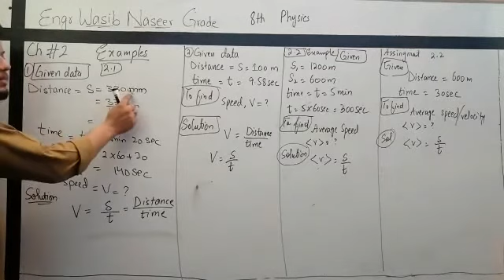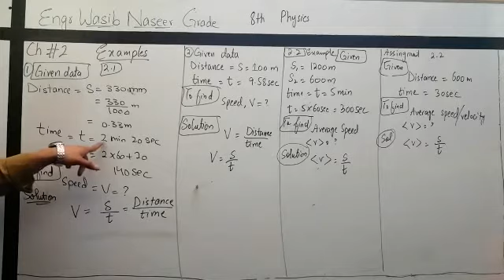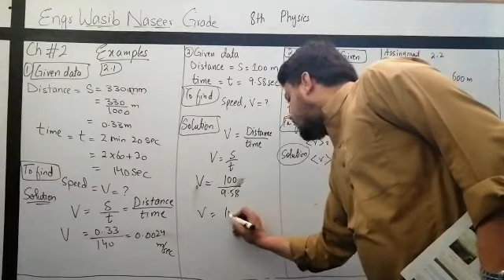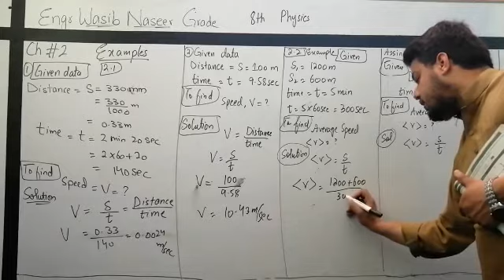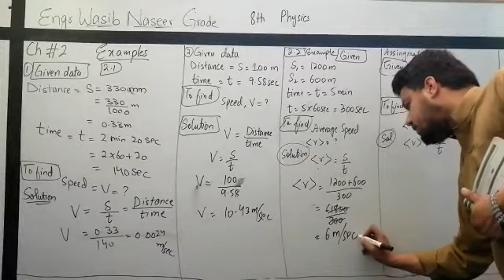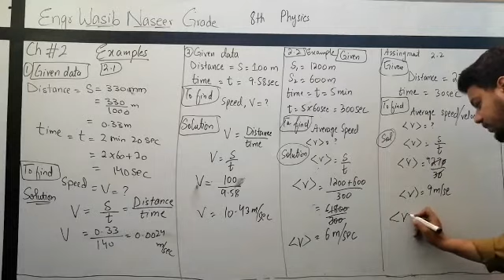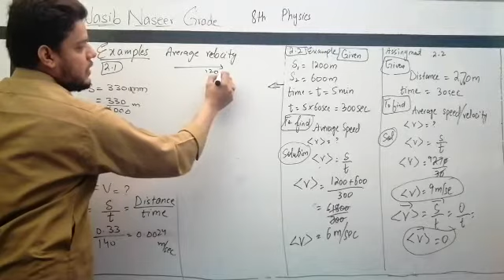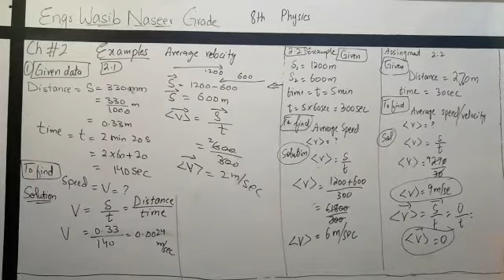8th physics Examples 2.1 and 2.2 chapter 2nd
Engr Wasib Naseer

Lecturer Royal Edward Montessori School and College Haripur